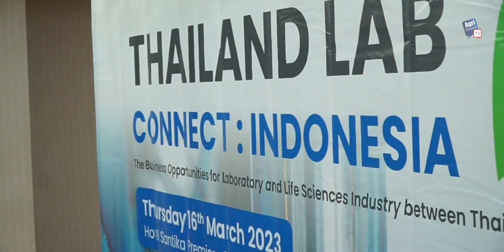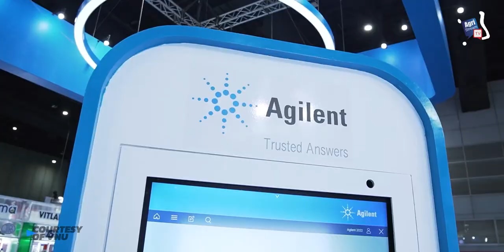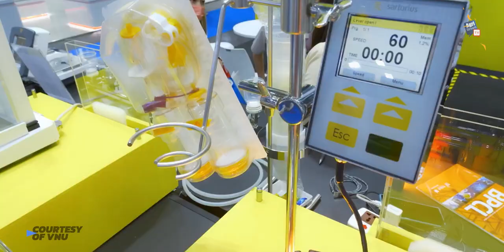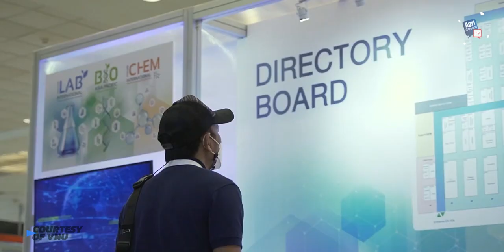Thailand Lab International 2023, Ajak Produsen Pangan dan Farmasi Asal Indonesia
Perhelatan akbar produsen dan penyedia peralatan dan jasa laboratorium, Thailand Lab International kembali di gelar pada 6 - 8 September 2023 di BITEC, Bangkok Thailand. Kali ini, VNU Asia Pacific - penyelenggara,  menargetkan pengunjung yang lebih luas lagi hingga ke Indonesia. Simak selengkapnya.

Info lebih lanjut hubungi TROBOS Media Group:

(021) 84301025 atau (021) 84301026